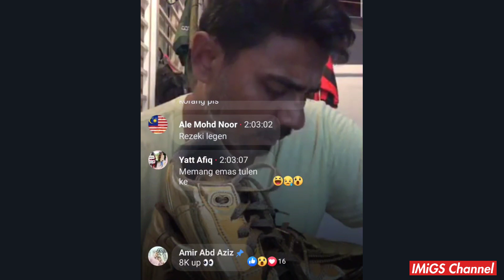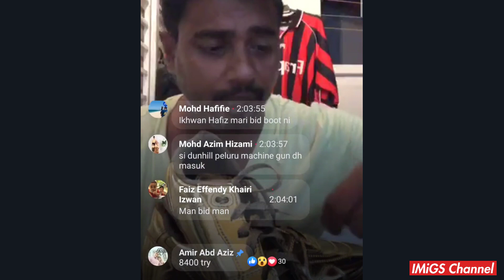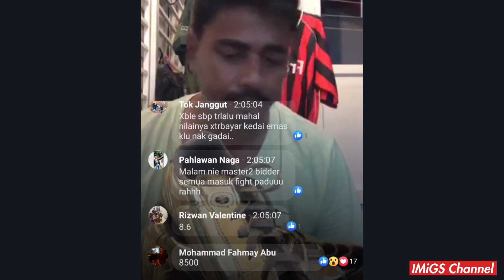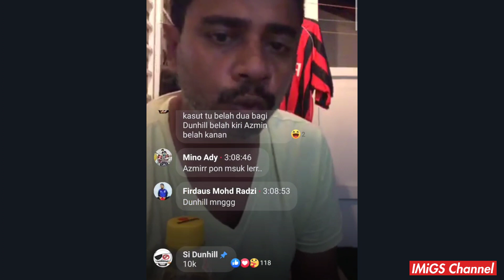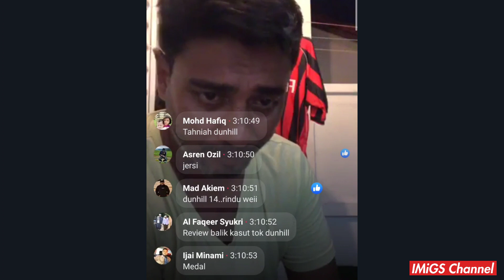Khalid Jamlus Jual Kasut Emas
Kisah lagenda bolasepak tanahair Khalid Jamlus & sebab beliau terpaksa melepaskan anugerah yang dimenangi beliau selaku penjaring terbanyak iaitu Anugerah Kasut Emas. Anugerah ini dimenangi beliau pada tahun 2002.

Jom support dan dapatkan t-shirt dan jersi rasmi lagenda bolasepak Khalid Jamlus